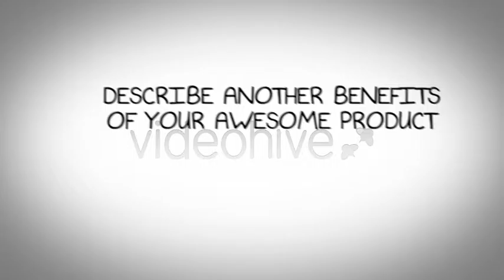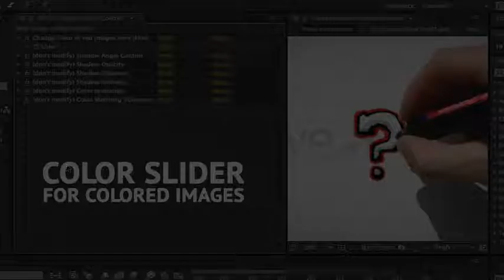Whiteboard Hand Drawing Promo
Promote your or client’s business, app or service.
Versatile customisation, simple to use. 54 ready made pre comps. Video tutorial included.

Estimated time to understand, edit and finish the video (from unzip to start rendering) is 15 minutes (if you have prepared the text content video / image assets in advance).

VERSATILE CUSTOMISATION

54 ready made pre comps which you can just drag & drop to scenes
the composition in the preview video is of course included
the main composition is made of individual “scene #” comps for easier editing
you can just drag & drop ready made comps into scenes
All hand drawn custom stuff
Colour slider for customisation of coloured images (hue slider)
PDF documentation
font used: “Never Say Never”. Link included in the documentation
Video tutorial included, short and straight forward (7 min long)